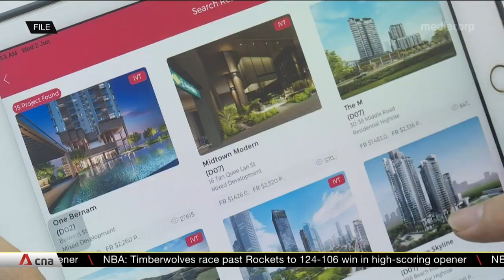PME taskforce recommends unemployment support, differentiating foreign worker access by occupation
Income relief for those who have lost their jobs, and a point system to restrict access to foreign workers in certain occupations. These were among nine recommendations made by a taskforce to support Professionals, Managers and Executives (PMEs) and protect their jobs. The taskforce consulted over 10,000 stakeholders -- including union leaders and business leaders -- over the last 12 months. The taskforce has submitted its recommendations  to the Manpower Ministry for consideration. NTUC said it hopes the recommendations will be put into action by 2022.